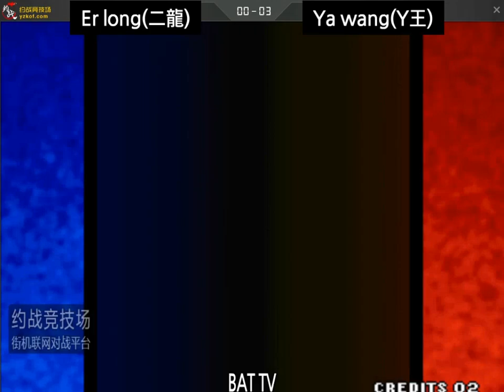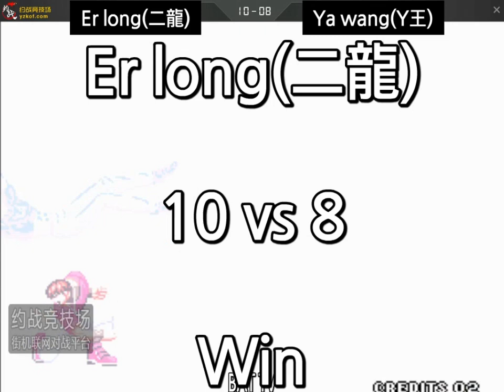[kof 98] Er long(二龍) vs Ya wang(吖王) 2022-05-10